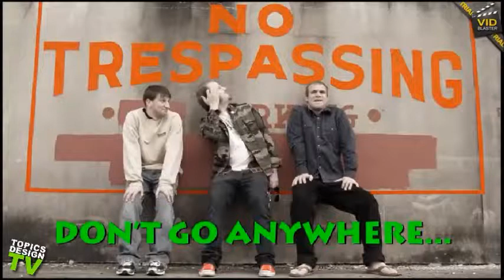Topics Design TV: In The Shadow LIVE In The Studio part 1 of 3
Wilmington NC local Christian punk rock band is interviewed and plays a full set live in the studio at Topics Design TV in Surf City, NC.